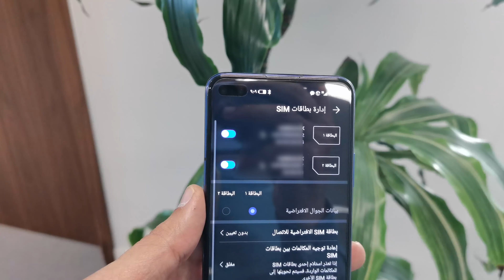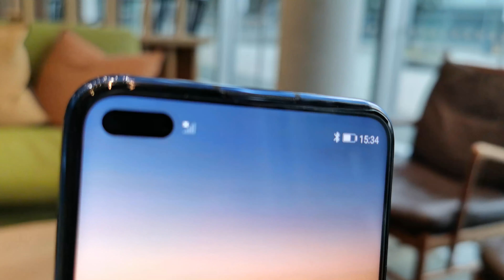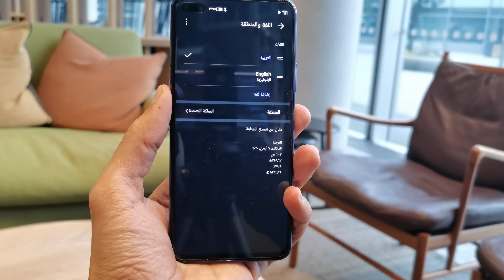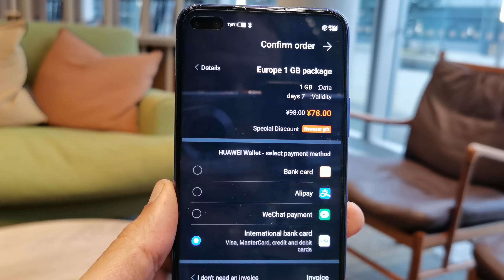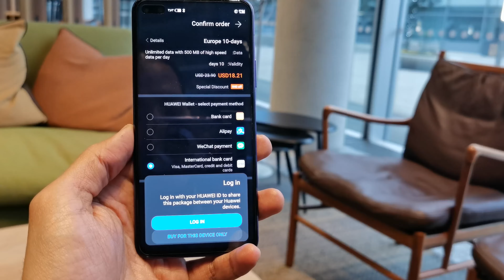تقنية لا تصدق من هواوي !! كيف تحصل على انترنت من غير شريحة ولا واي فاي؟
شرح لتقنية فريدة من نوعها موجودة في هواتف هواوي و هونر النسخة الصينية .. توجد بهم خاصية الشريحة الافتراضية الموجودة مسبقا في الهاتف

سامسونج نوت 10 اكسينوس ضد سناب دراغون